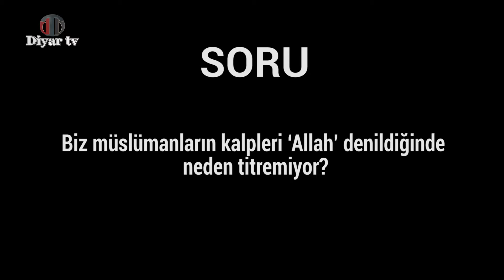Biz müslümanların kalpleri ‘Allah’ denildiğinde neden titremiyor? - Muhammed Hüseyin (R.A.)